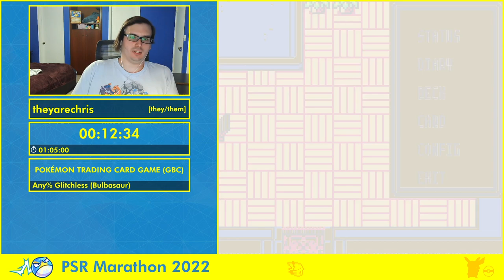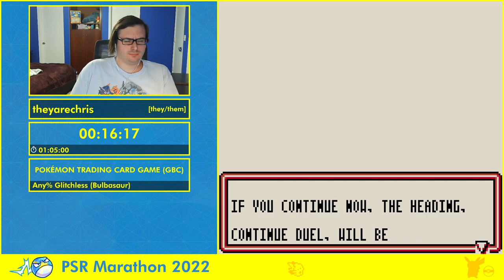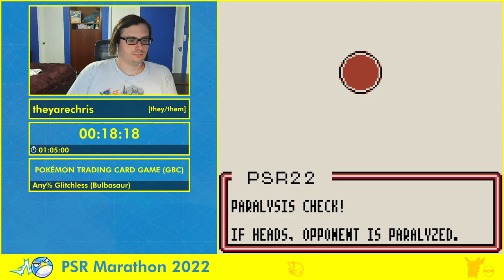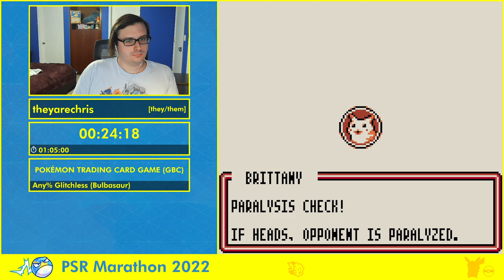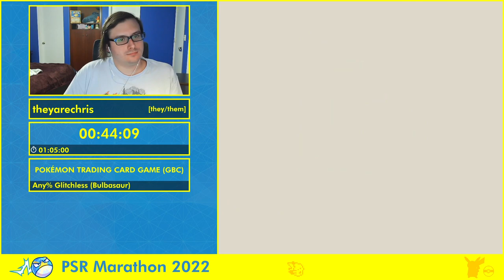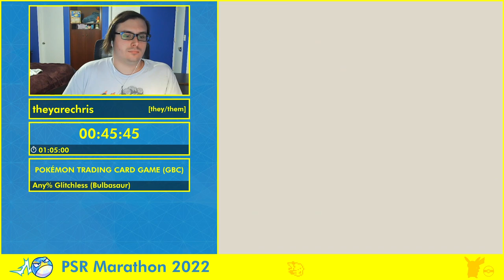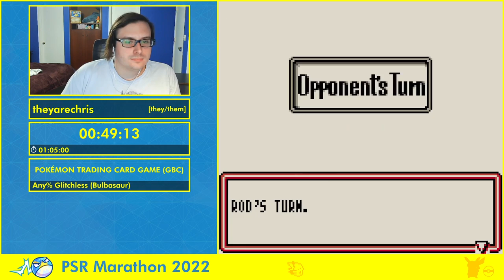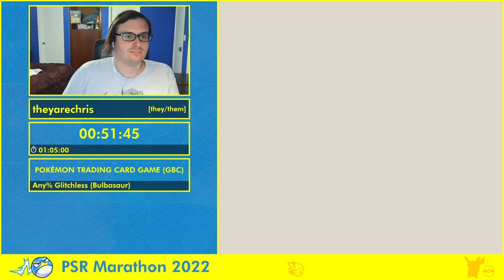PSR Marathon 2022 - Pokémon Trading Card Game (GBC) Any% Glitchless (Bulbasaur) by theyarechris